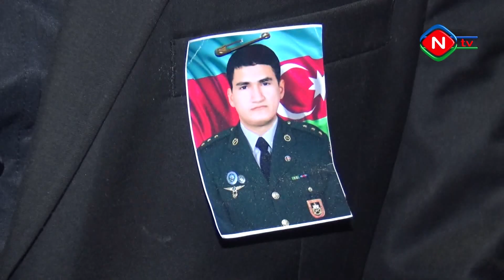Naxçıvan qəhrəman şəhidlərini belə qarşıladı - 12.10.2020